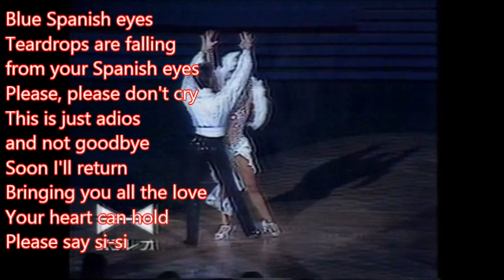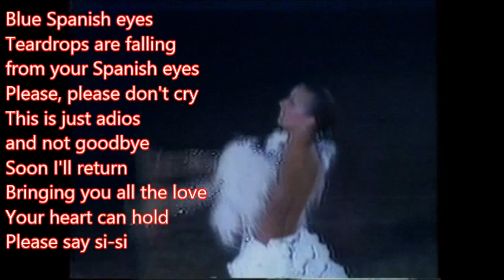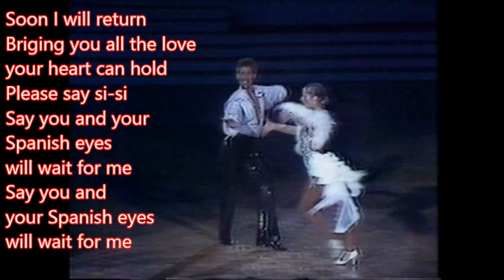265 Spanish Eyes ENGELBERT HUMPERDINK cover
Honor Dance Rumba
Donnie Burns & Gaynor Fairweather
1986 World Professional Ballroom Dancing Championships
Latin Section